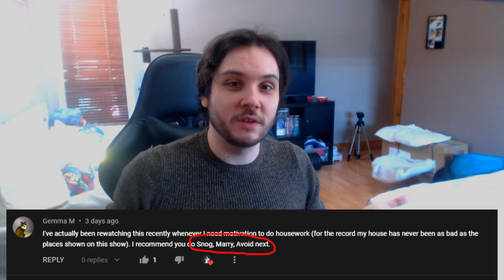"Snog Marry Avoid" is uncomfortable to watch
fellas be honest would you play a game of bbc three's hit tv show snog marry avoid with me on a friday night sleep over? i'd definitely say avoid for you but only because i'm not ready to tell you how i really feel i'm too shy and i'm scared you'd reject my advances in the game of snog marry avoid so to stop my heart being broken i'd say avoid but i hope you would go first and snog or marry me so i know i won't get rejected if i also say snog or marry so i won't actually avoid you thanks xx